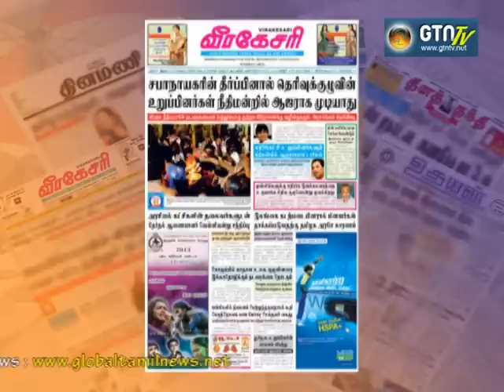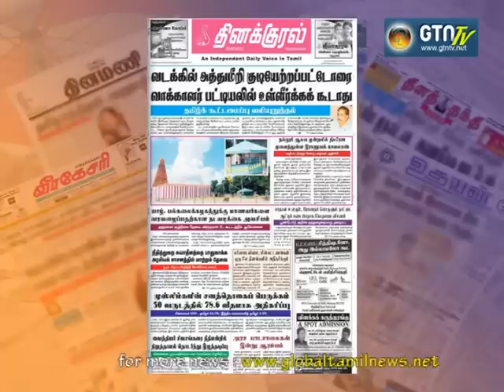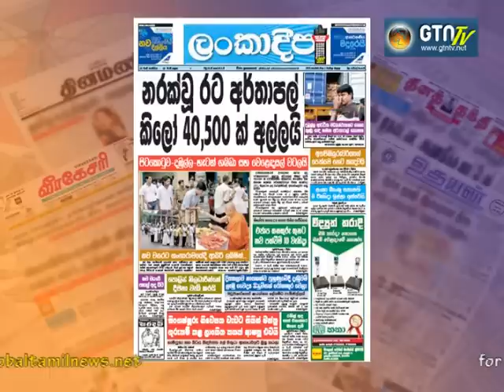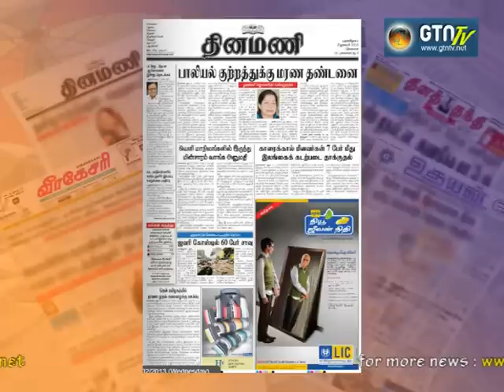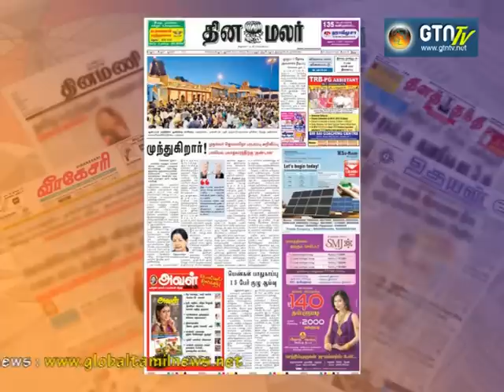Sri Lanka News Paper 02 Jan 2013